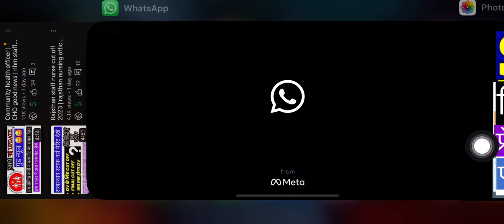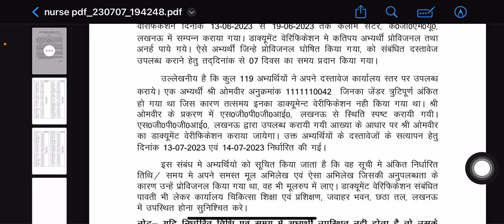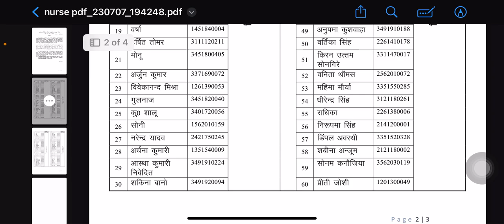sgpgi 1974 vacancy 2023 | sgpgi staff nurse cut off 2023 | sgpgi staff nurse joining